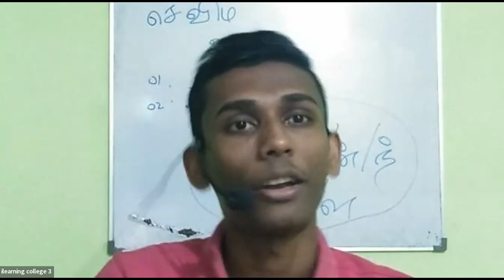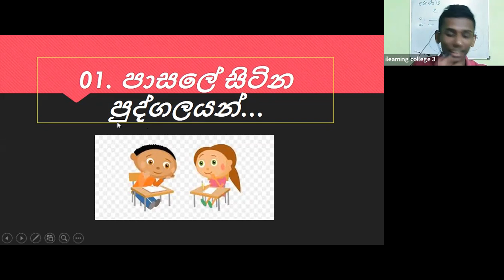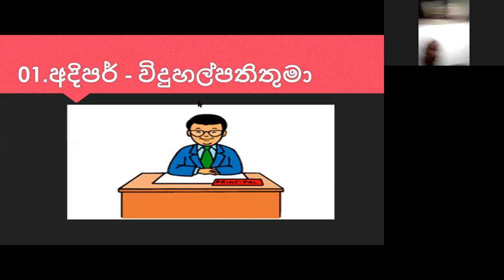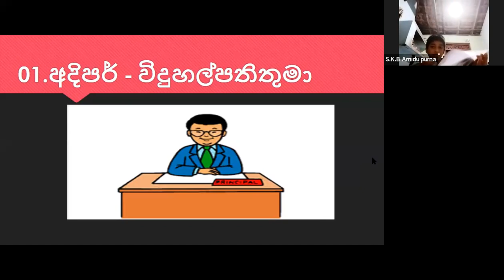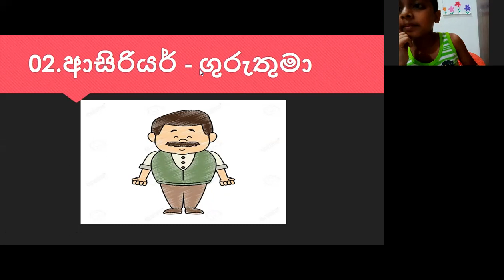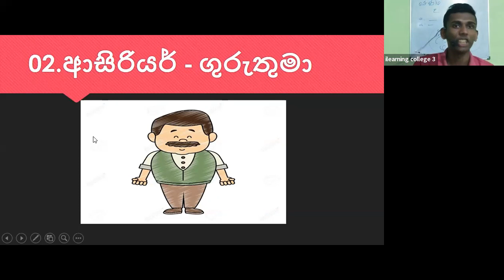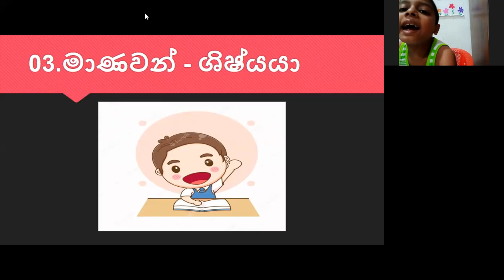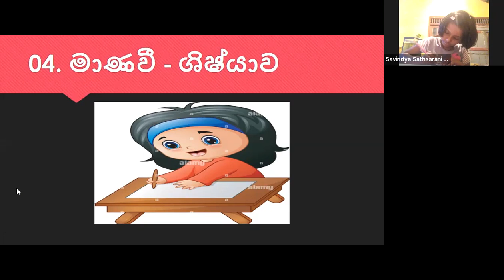4 ශ්‍රේණිය දෙමළ Dec 27, 2021